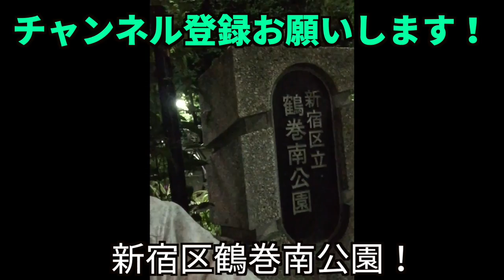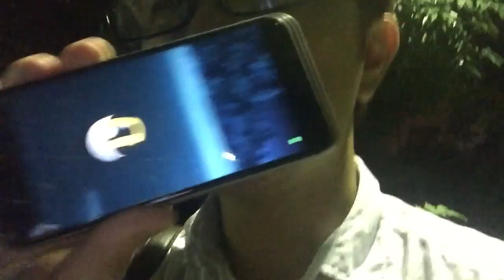【ポケモンGO】レアポケモン！ケーシィ大量ゲット！鶴巻南公園で深夜に検証！【Pokemon GO】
レアポケモンのケーシィが確実に手に入る！？場所が東京にあった！ゲームウィズの山田が深夜に一人ロケを敢行！

◆やまだTwitterで最新情報配信中！

※ポケモンの出現場所は変更される場合がありますのでご注意ください。